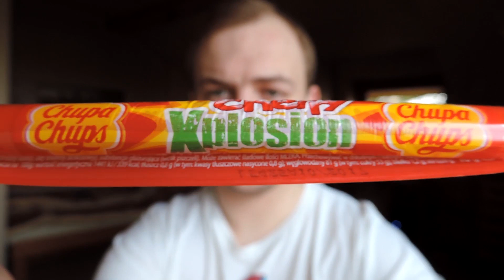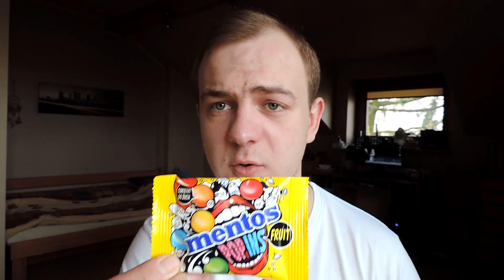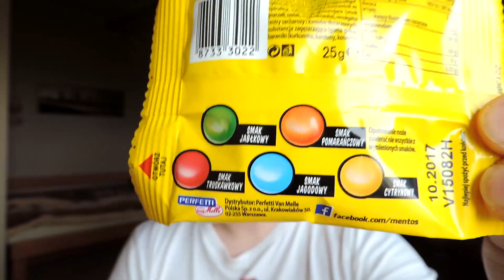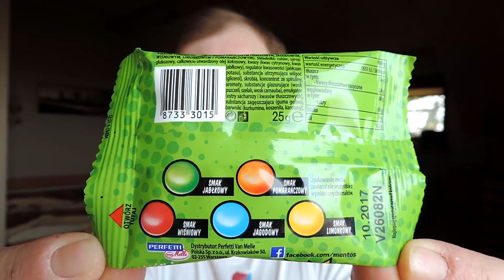Wojtek Próbuje: #4 Chupa Chups Cherry Xplosion, Mentos Popins, Star Rożki Serowe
►Spodoba Ci się materiał, i chcesz więcej? Strzel like i zostaw suba ;)
WIĘCEJ INFORMACJI NIŻEJ ;)

Dane Adresowe!
Wojciech Gutbier
Poste Restante
95-110 UP Zgierz 2